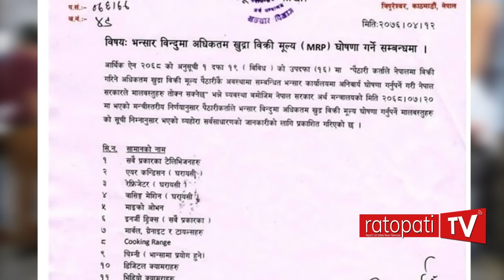सवारी साधन किन्ने सोचमा हुनुहुन्छ ?: यस्तो छ भन्सारमै तोकिएको गाडीको मूल्य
कुन गाडीको मूल्य कति ?